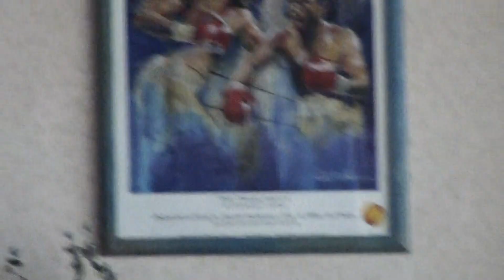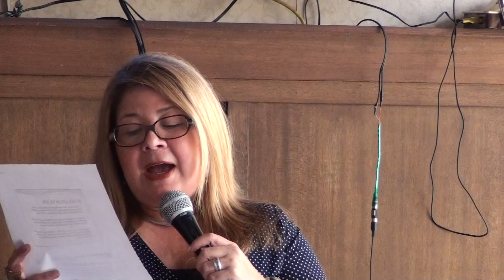PCICC Forum on Gender Justice and the ICC Post Lubanga Trial - July 17, 2012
International Day of Justice
on the 10th anniversary year of the ICC

The International Criminal Court (ICC) & the Lubanga Conviction:
TAKING STOCK OF GENDER JUSTICE

2-5 PM, July 17 (Tuesday)
The Old Spaghetti House, UP-Ayala TechnoHub, QC

RESOURCE PERSONS:

DR. TATHIANA FLORES ACUNA
Humanitarian Law Specialist
Formerly Liaison Officer at the ICC

MS REBECCA E. LOZADA
National Coordinator, PCICC

Facilitator: Atty Rowena Legaspi
Organized by the Philippine Coalition for the International Criminal Court